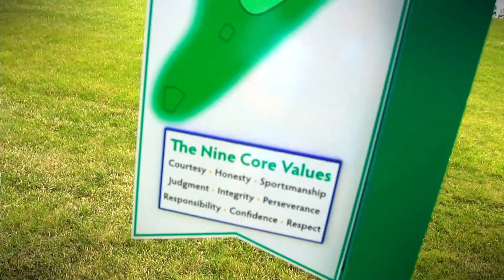Jay Fishman - Executive Chairman of the board and former CEO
Former Travelers Executive Chairman of the board and CEO Jay Fishman, gives keynote speech at the 2015 PGA TOUR YOU employee summit. .